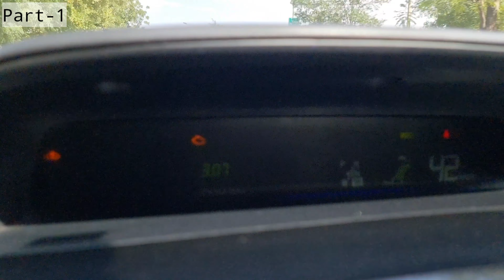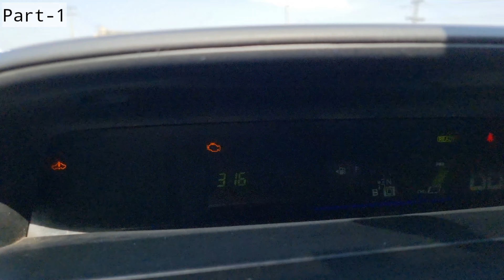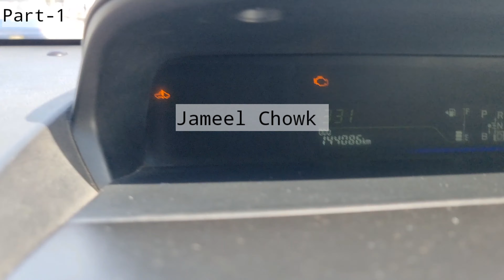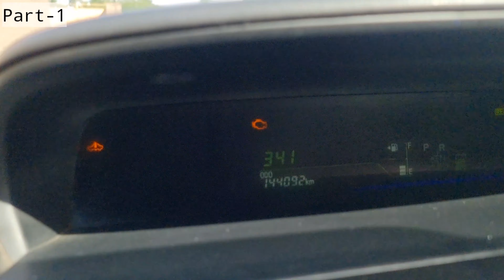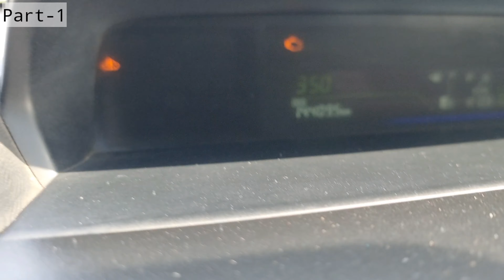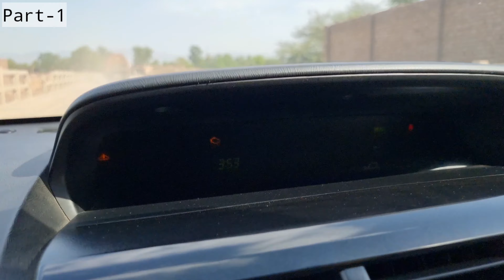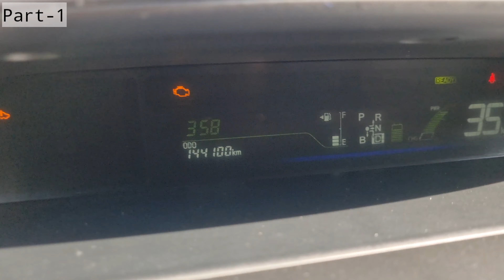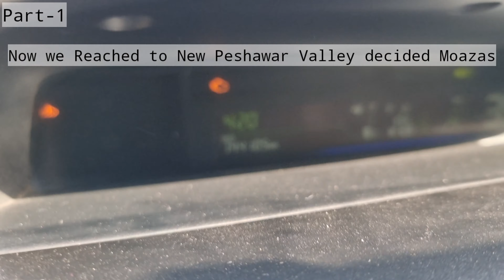New Peshawar Valley location |Latest updates.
New Peshawar Valley locaton,latest updates.